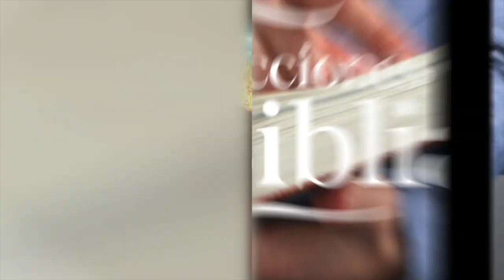LDB - LA LUCHA CÓSMICA - 5 DE JUNIO 2023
La lección para este día se titula: LA LUCHA CÓSMICA, un tema presentado por el Pastor Ever Roblero.